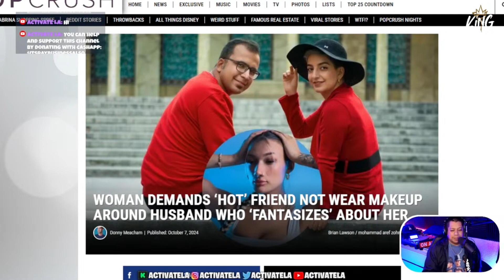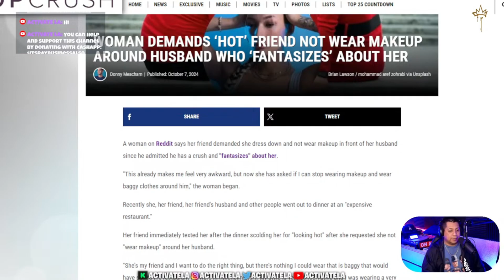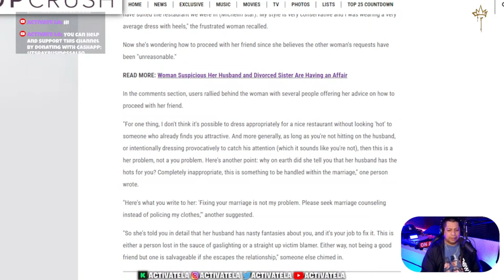Woman Tells ‘Hot’ Friend To Stop Wearing Makeup Around Husband Who ‘Fantasizes’ About Her WHAT??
In today’s video, we dive into a viral Reddit story that’s causing a huge debate! A woman shared her awkward situation on Reddit: her close friend asked her to dress down and stop wearing makeup around her husband after he admitted to having a crush and “fantasies” about her! 😳

After a recent dinner at an upscale, Michelin-star restaurant with her friend, her friend’s husband, and others, things took a weird turn. Her friend messaged her, scolding her for “looking hot” and ignoring her request to wear no makeup. This frustrated Redditor, who describes her style as conservative, wonders how to handle her friend’s escalating demands. Is this reasonable, or has her friend crossed the line?

Join us as we read through the full story and dive into the comments where Reddit users rally with advice, from cutting ties to urging the friend to work on her marriage instead of blaming others. Watch till the end to hear our thoughts and share your own in the comments below!

Welcome to the channel! Your host King Activate, Interviewing artists and people from all walks that might have an interesting story to share with us.

Livestreams/Interviews...Content Reviews, Video reaction, Random topics and TRUE CRIME + things happening on the internet streets and social media.

Thank you so much for the support and love!